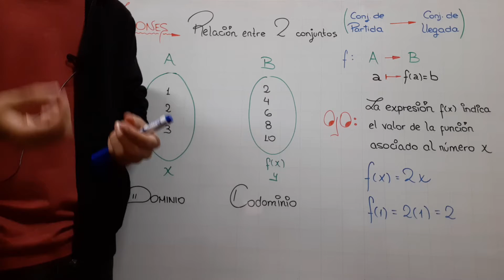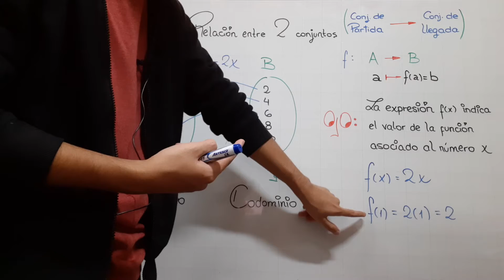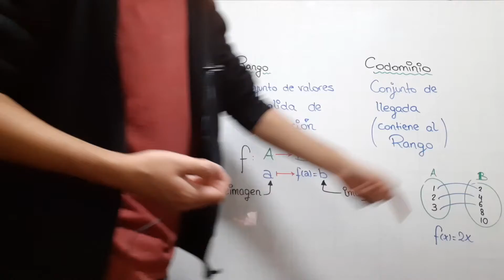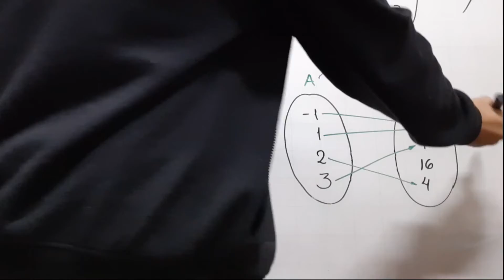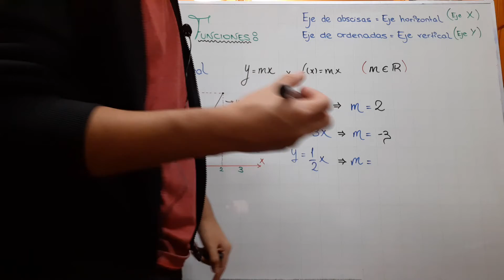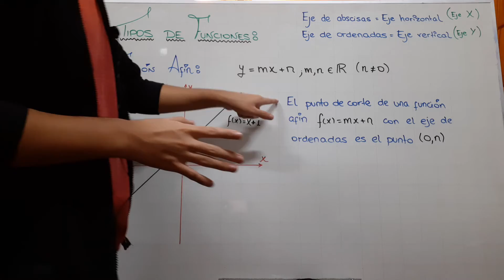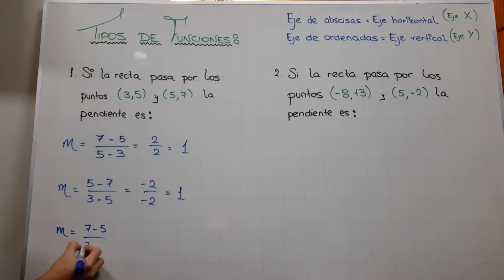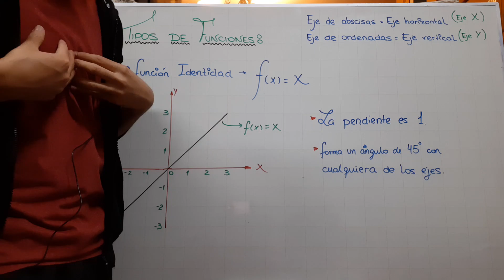FUNCIONES 1 | DOMINIO, CODOMINIO, RANGO, FUNCIÓN LINEAL, IDENTIDAD, AFÍN, CONSTANTE Y LA PENDIENTE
🔹Esta sección está dirigida para los chicos que se estén preparando para ingresar a la UNI u otra universidad, y también para los que recién empiezan en este mundo preuniversitario uwu.

🔹En esta ocasión veremos el tema de FUNCIONES... PARTE 1 donde tocaremos los temas de DOMINIO, CODOMINIO, RANGO, FUNCIÓN LINEAL, IDENTIDAD, AFÍN, CONSTANTE Y EL CÁLCULO DE LA PENDIENTE

🔹Espero les guste, y si es así no olviden darle like, suscribirse y compartir con sus amigos que todavía no ingresan y se están preparando para postular a la UNI, o a otra universidad, ya que me haría de mucha ayuda.

🔹GRACIAS A TODOS POR SU APOYO Y SUS COMENTARIOS!
✔Me alegra saber que con lo poco que sé les puedo ayudar a ustedes uwu
✔Ustedes pueden chicos, YO confío en ustedes 😉

TEMAS:
- FUNCIONES
- FUNCIÓN LINEAL
- FUNCIÓN AFÍN
- DOMINIO, CODOMINIO Y RANGO
- FUNCIÓN CONSTANTE

CAPÍTULOS:
             - 00:00 DEFINICIÓN DE FUNCIÓN
             - 04:15 DOMINIO, CODOMINIO Y RANGO
             - 09:47 FUNCIÓN CONSTANTE
             - 11:07 FUNCIÓN LINEAL
             - 13:32 FUNCIÓN IDENTIDAD
             - 14:26 FUNCIÓN AFÍN
             - 15:42 CÁLCULO DE LA PENDIENTE DADO DOS PUNTOS
             - 16:33 EJEMPLOS

SOLUCIONARIO SIMULACRO VIRTUAL UNI
PREGUNTA DE TRIGONOMETRIA
IDENTIDADES TRIGONOMETRICAS
PREGUNTA DE GEOMETRIA
PREGUNTAS TEÓRICAS
TEORÍA CEPREUNI
Solucionario Cepre-UNI
CEPRE-UNI 2020-2
CEPREUNI CICLO BÁSICO
CEPREUNI CICLO PREUNIVERSITARIO